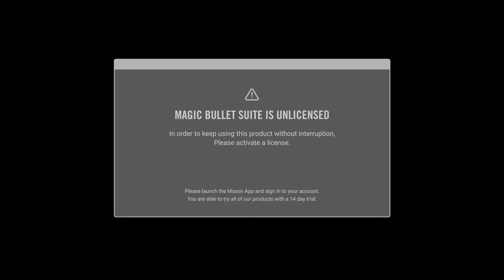MOSES & ANITA - WEDDING ENTRANCE ( PARTNERS ) Phoenix, AZ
WEDDING VIDEO ( ANITA & MOSES ) PHOENIX, AZ  _   05 / 14 / 2023
EVERYTHING WAS UNDER CONTROL BY K.K.T WITH DIRECTOR AFTER-4K _CM
THANK YOU FOR CHOOSING K.K.T